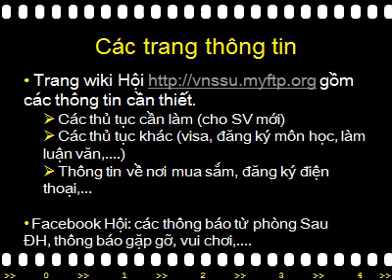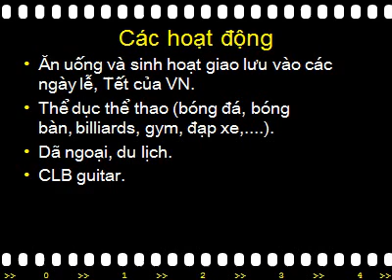Vietnamese students - Soongsil University